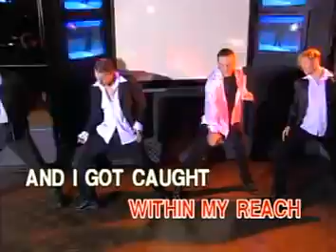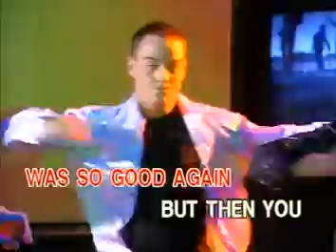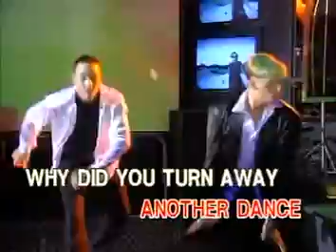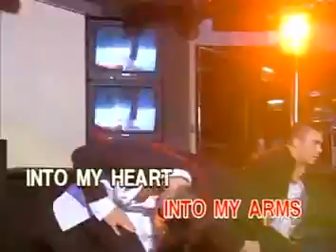MRSFW2: 12 - The Hues Corporation - I Got Caught Dancing Again | Peak Music